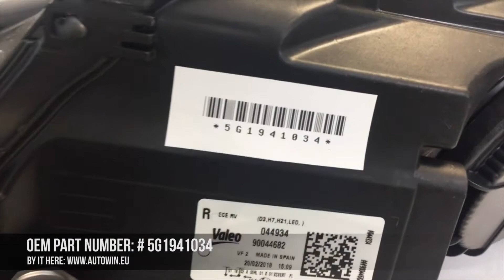VW GOLF MK7 2014 - 2018 Years Model Bi-Xenon HEADLIGHT RIGHT SIDE # 5G1941034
Item specifics
Condition: New
Assembly Type: Sealed
Bulb Size: D3S
OE Spec or Performance/Custom: OE Spec
Housing Color: Black
Certifications: ISO, OE, SAE
Bulbs Included: No
Fitment Type: Direct Replacement
Headlight Style:
Factory Ballast Included: No
Manufacturer Part Number: 5G1941034
Genuine (OEM): Yes
Brand:Volkswagen
Country/Region of Manufacture: Spain
Warranty: Yes
Bulb Type:LED, Adaptive, AFS, Xenon
Surface Finish: ORIGINAL
Lens Color:Clear
Type: Lens, Reflector, Bulb
Placement on Vehicle: Front, Right

Available for:
Volkswagen
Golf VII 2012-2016